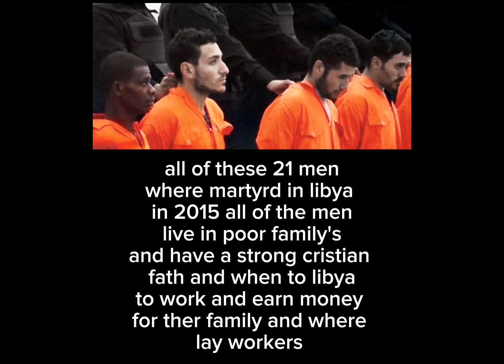the story of the 21 coptic martyrs of libya